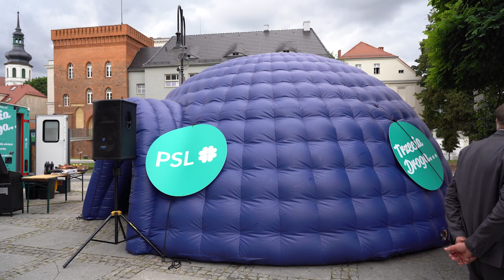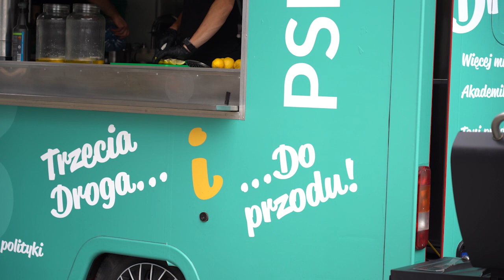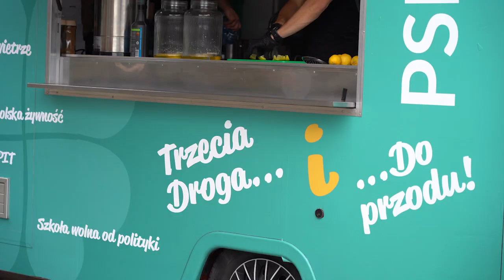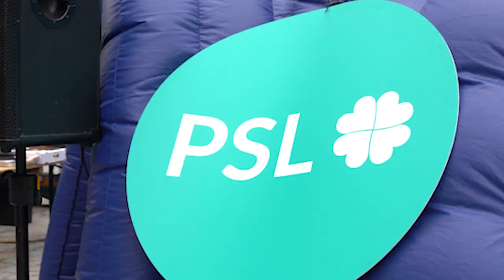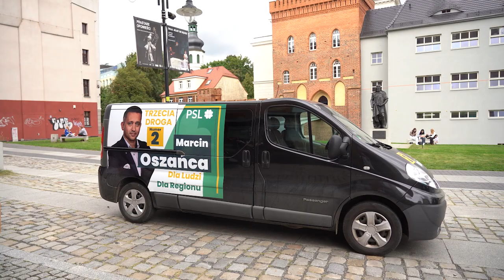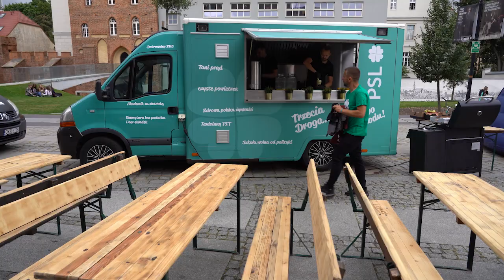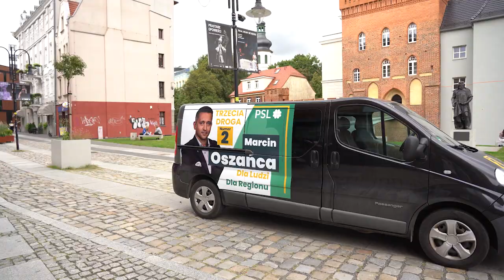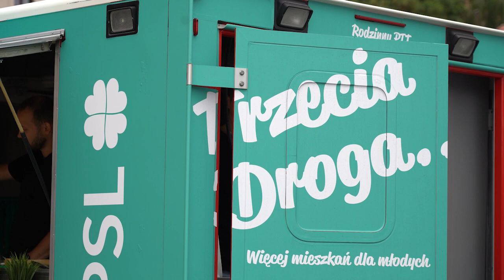Konferencja prezesa PSL Władysława Kosiniaka Kamysza w Opolu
Jeden liderów Trzeciej Drogi, prezes PSL Władysław Kosiniak Kamysz odwiedził dziś Opole. Podczas konferencji prasowej mówił m.in. o ich programie wyborczym. Lider PSL zwrócił uwagę m.in. na sytuację ekonomiczną Polaków w związku z panującą inflacją.  Ponadto do postulatów PSL należą: akademik za symboliczną złotówkę, podwyżki dla nauczycieli oraz ulepszenie infrastruktury drogowej. Liderowi PSL Towarzyszył mu również kandydat do Sejmu Marcin Oszańca.